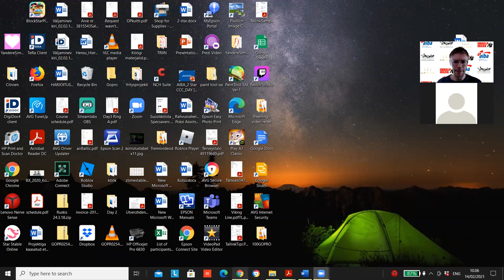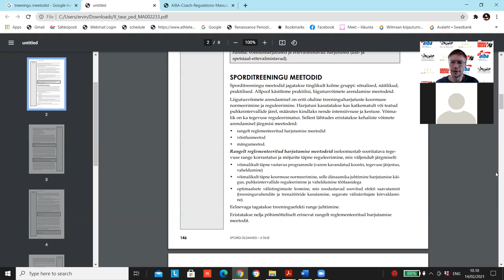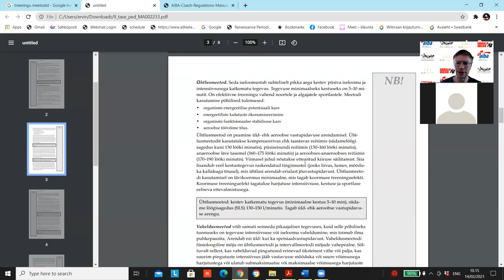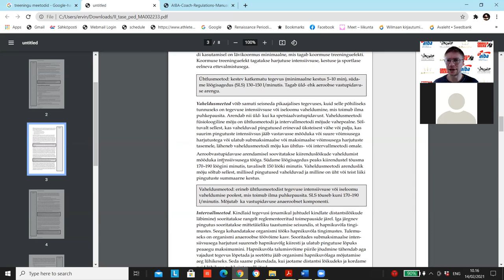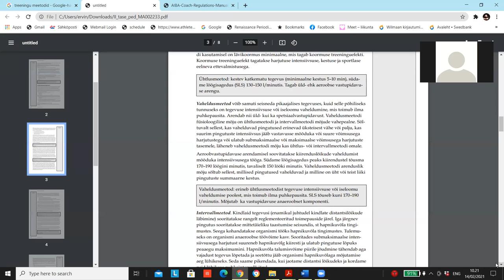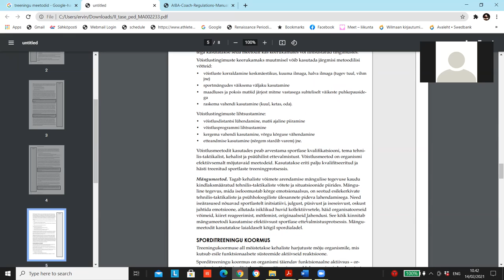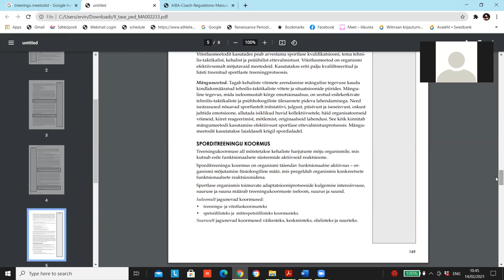Ervin Kade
Treeningumeetodid